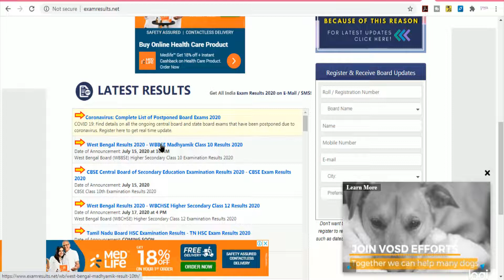Madhyamik Result 2020 | How to Check Madhyamik Result 2020 | নতুন টিউটোরিয়াল | wbbse result 2020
Result Link:
1. wbresults.nic.in

Topic Covered:
1. madhyamik result 2020
2. madhyamik result 2020 date
3. madhyamik result,
4. wbbse result 2020
5. west bengal madhyamik result 2020
6. how to check madhyamik result
7. how to check madhyamik result 2020
8. madhyamik 2020
9. west bengal council of higher secondary education result
10. class 10 results 2020
11. মাধ্যমিকের রেজাল্ট
12. mp result 2020,
13. west bengal mp result,
14. how to check madhyamik result 2020 online in mobile
15. wb madhyamik result 2020
16. madhyamik result 2020 website

Madhyamik Result 2020 - (west bengal madhyamik result 2020).
 Wbbse Result 2020 Date · Madhyamik Result 2020 Date West Bengal · Www 2 hours ago - WBBSE Madhyamik Result 2020 Date: The West Bengal Board Of Secondary Education (WBBSE) will declare the results of Madhyamik or Class 10 exam today (Wednesday, 15 July), announced Chief Minister Mamata Banerjee on Tuesday 2 hours ago - How to check Madhyamik Result 2020 for West Bengal Board online  check West Bengal Class 10 Madhyamik Result 2020 General Details About WBBSE Board Madhyamik Result 2020 | West Bengal Board Result Name Wise 2020 38 mins ago - West Bengal Madhyamik Result 2020 - Key Highlights
19 hours ago - WB Madhyamik Result 2020 Date & Time wbresults